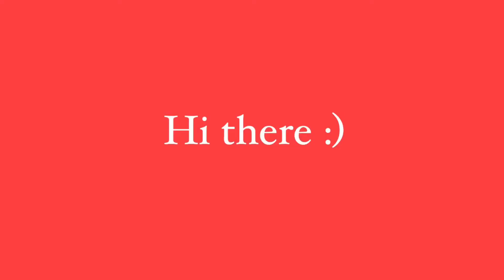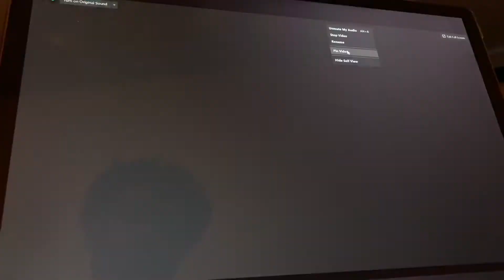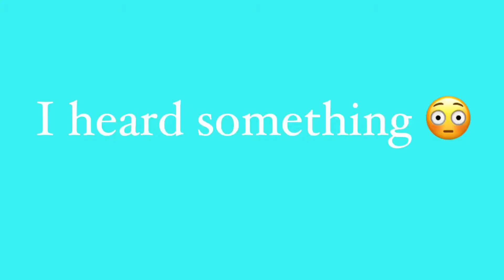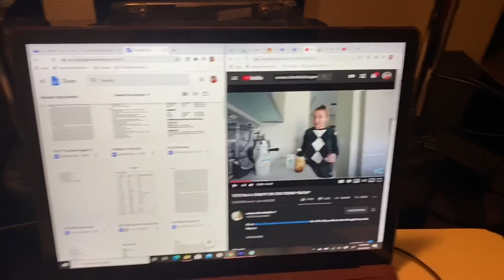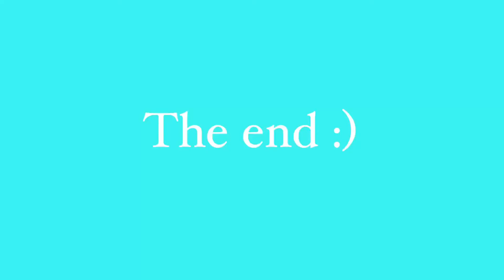2 Day Vlog: A Day in the Life of a College Student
✨Credits✨
Editing: Me
Film/Production: Me
Graphics: Me